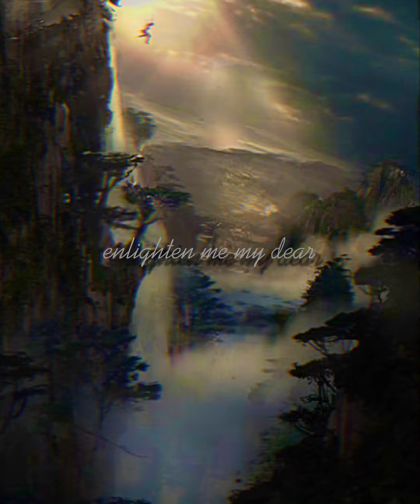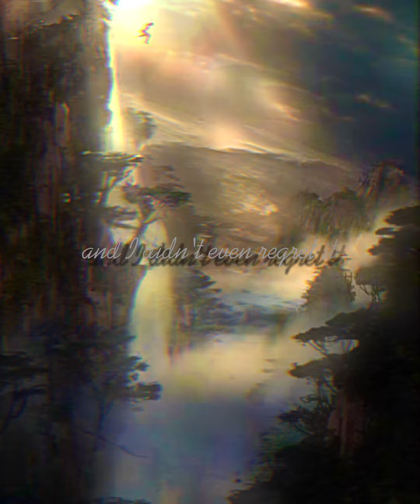Romantic Homicide | D4vd